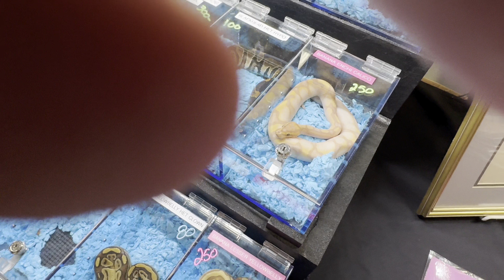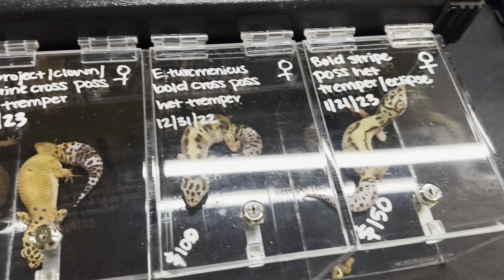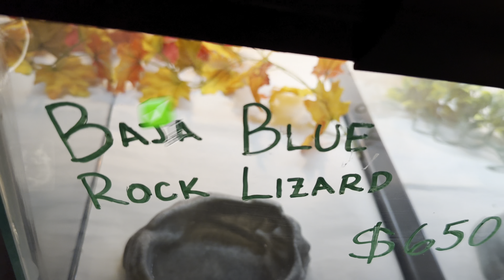Ball Python Breeders Anonymous (REPTILE Show Speedrun)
In this episode we go to an incredibly dope reptile convention that has a large ball (royal) python focus.

🕷️ Deep Lore 🕷️

“We venture forth into a sea of ball pythons (and other animals) at a W Reptile Convention”

❤️ I love you all.  Sincerely - Tarantula Townhome Vigilante Hero Villain Graham ❤️

Based Hashtags